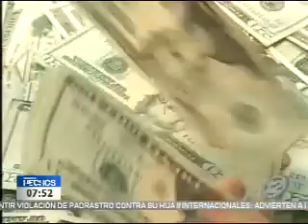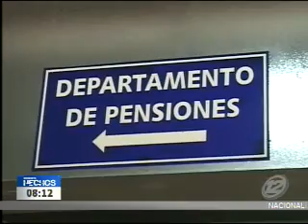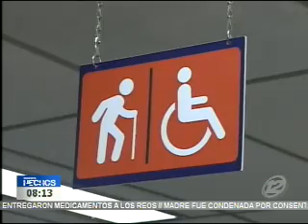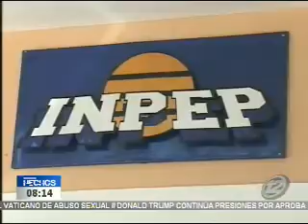La entrevista: Pago de deuda previsional CIP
Esta mañana conversamos sobre un tema que está en la agenda periodística: Pago de deuda previsional CIP. Las pensiones podrían hacer que el país nuevamente caiga en impago. De este tema conversamos con el invitado de hoy,  René Novellino, presidente de Asafondos.